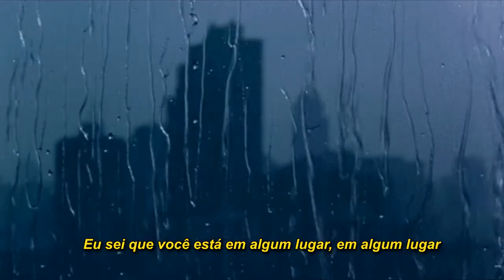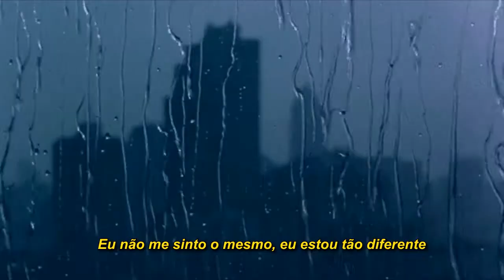XXXTENTACION - Jocelyn Flores (Legendado)